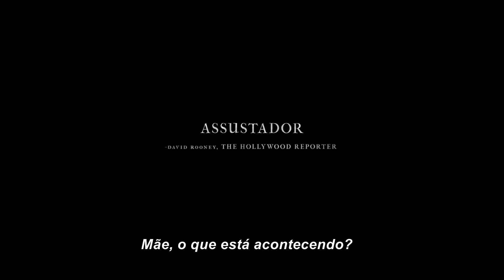Hereditário | Trailer Legendado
Confira o novo trailer de Hereditário